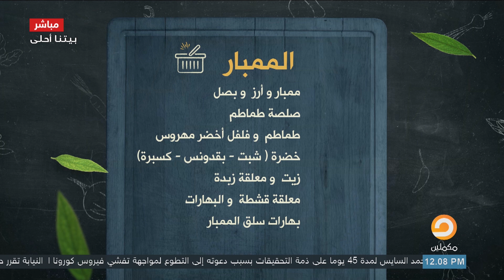الكوارع والممبار في مطبخنا أحلى مع الشيف أماني